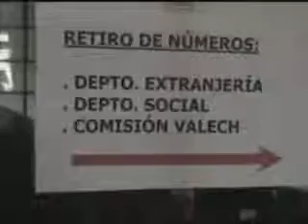NOTA. TRAMITES LEY VALECH (GLORIA VILICIC).mp4